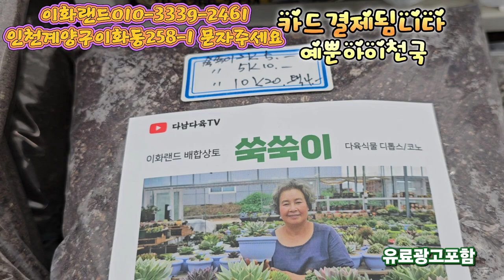특집/분갈이흙/쑥쑥이/다육이잘키우는흙. 이화랜드010-3339-2461 나는농부다282회출연